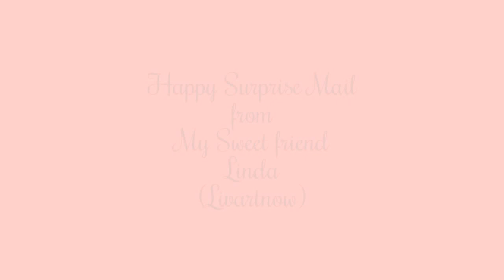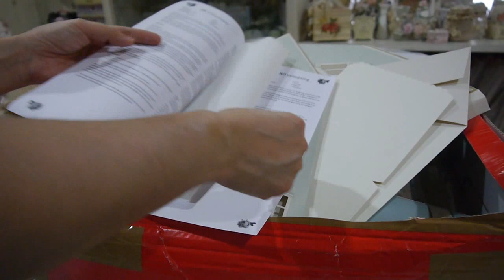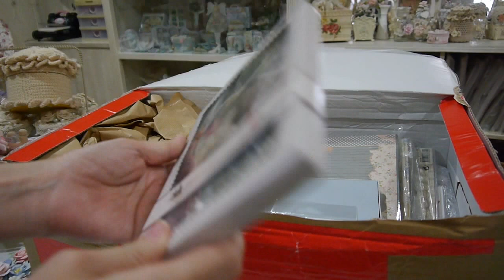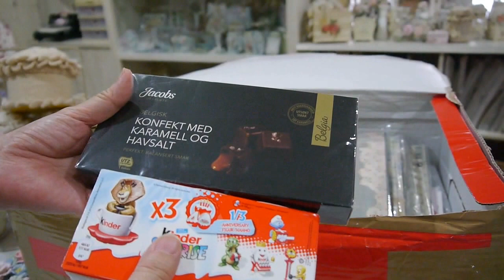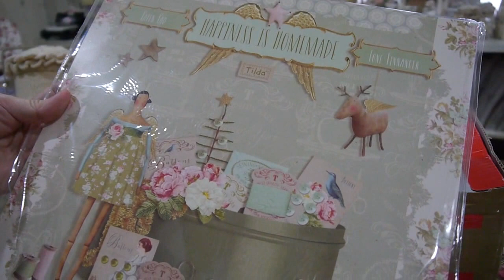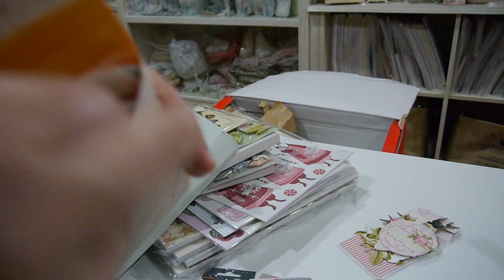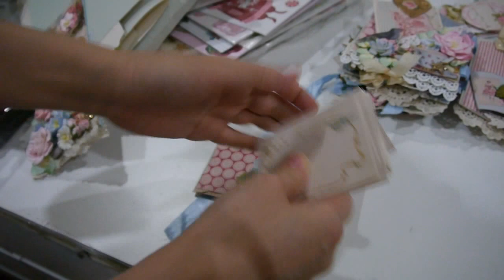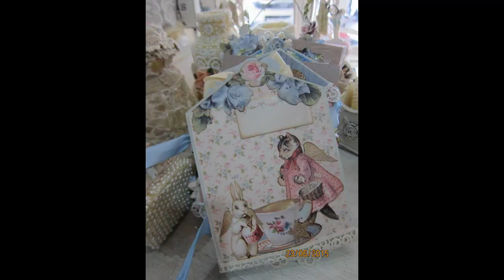Happy Surprise Mail 4rm My Sweet Friend Linda(Livartnow)